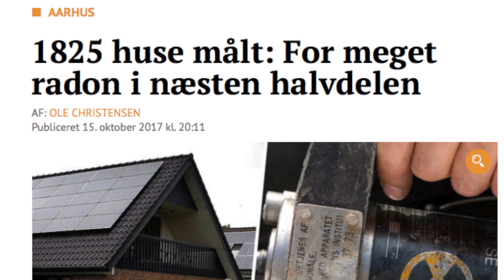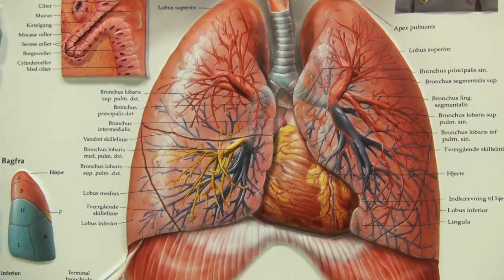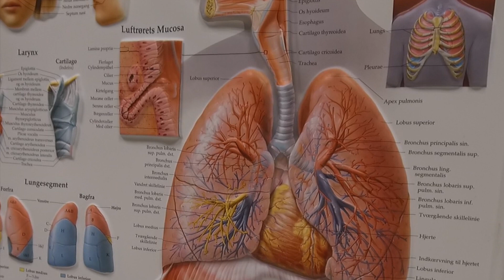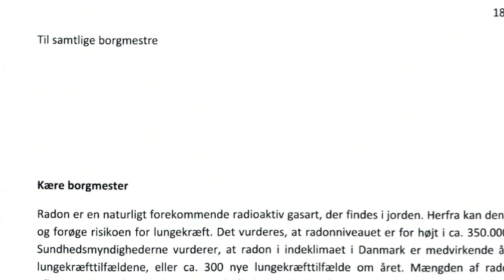Radioaktiv bombe under Aarhus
Man har netop kunne læse i Aarhus Stiftstidende "Radioaktiv bombe under Aarhus"
Ny måling konstaterer for meget radon i 832 ud af 1825 målte huse i Aarhus Kommune. Ekspert anbefaler alle husejere i kommunen at få foretaget en radontest. Radon er bl.a. den usynlige årsag til lungekræft. Aarhus Kommune kun har lavet test målinger for Radon i  21  bygninger/ejendomme ud af ialt 1200 bygninger og ejendomme under Aarhus Kommunes drift. Åbenbart mener Aarhus Kommune, at det ikke er nødvendigt med flere end 21 målinger for at tilgodese Byggestyrelsens skærpede anbefalinger om RADON.